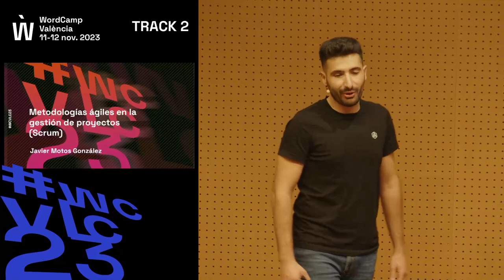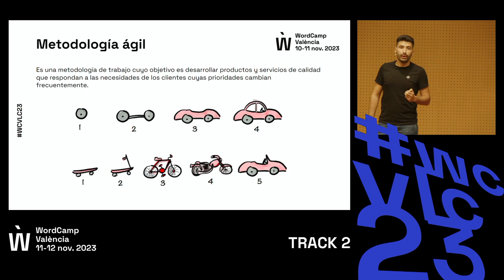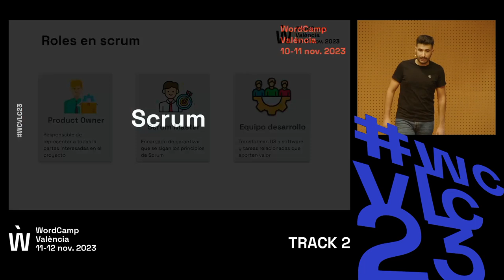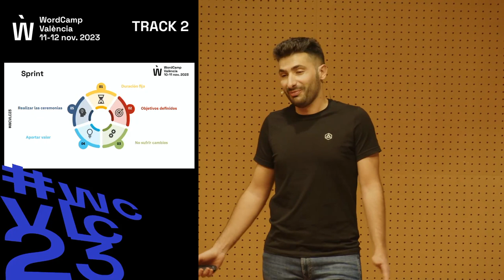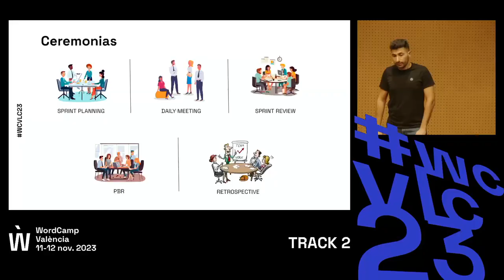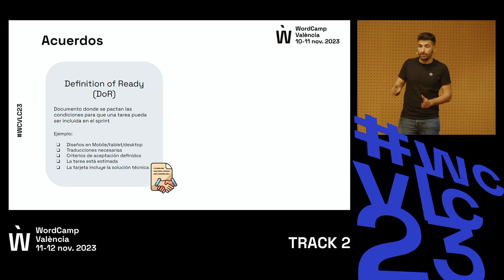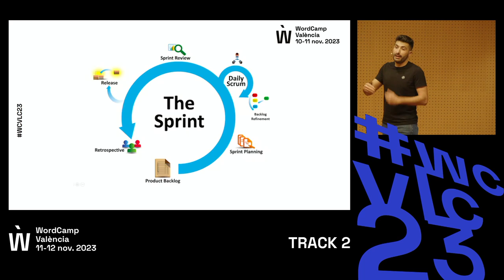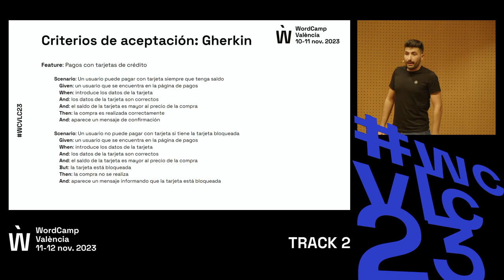Metodologías ágiles en la gestión de proyectos (scrum)